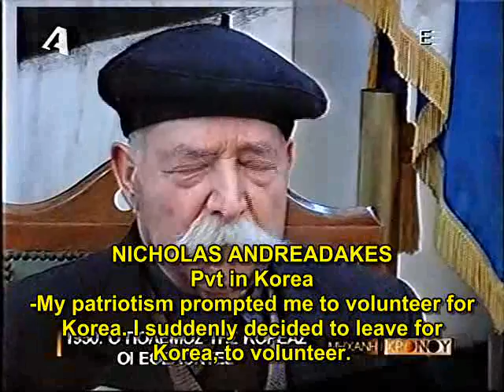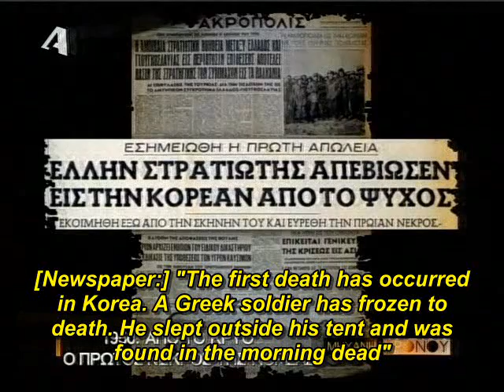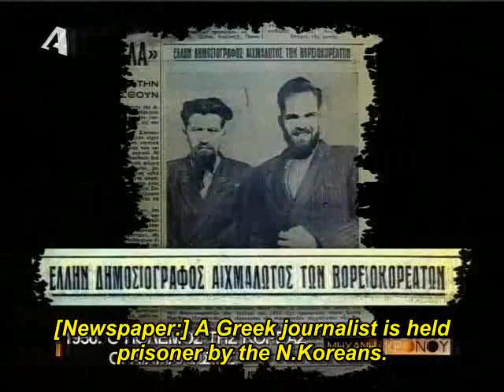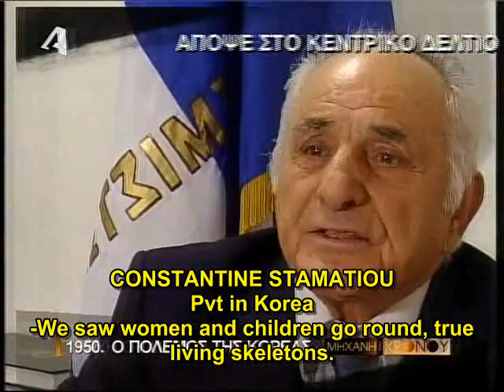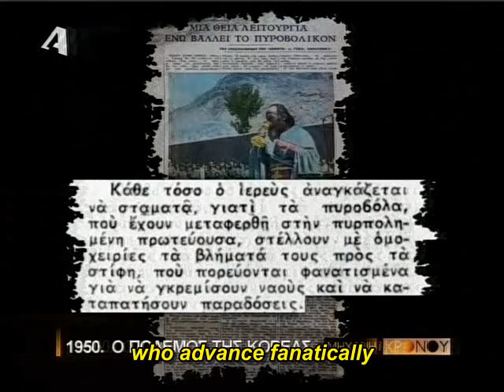The Greeks in Korea-Part 3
The Korean War began on June 25, 1950, when North Korea invaded South Korea. The War was greatly expanded when the United Nations, led by the United States, and later China entered the conflict. The conflict ended when a cease-fire was reached on July 27, 1953.

The Greek Expeditionary was formed in response to the United Nations appeal for assistance in the Korean War. It comprised a reinforced Army infantry battalion (2,163 Officers and men) and a RHAF Flight of 9 C-47 "Dakotas" (65 Officers and Technical crew).

The Greeks fought the Chinese and the N.Koreans in a series of battles. 186 Greeks, never returned home.

The Greeks won six U.S. Distinguished Service Crosses, 32 Silver Stars, 110 Bronze Star Medals. 19 members of the Royal Hellenic Air Force 13th Flight received the U.S. Air Force Air Medal for the evacuation of US Marines at Hagaru-ri in December 1950.